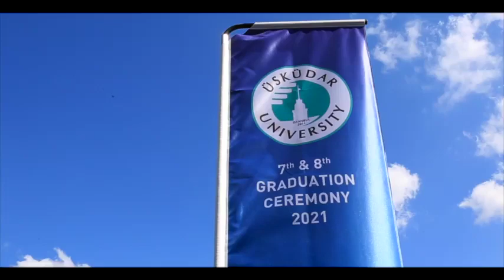'7. ve 8. Dönem Mezuniyet Törenimiz'den kameramıza yansıyanlar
Üsküdar Üniversitesi 7. ve 8. Dönem mezunlarımızı uğurladığımız mezuniyet törenimizden enstantaneler.